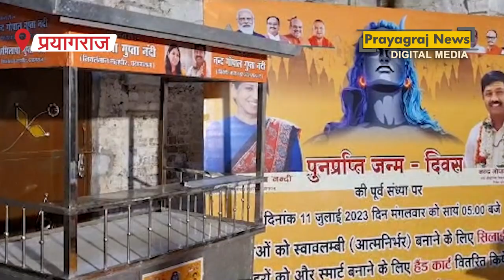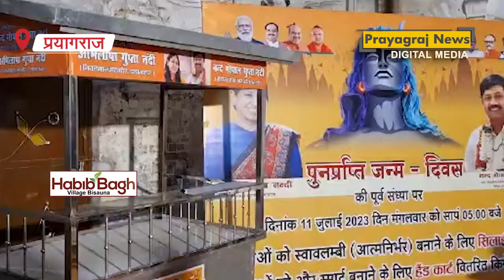मंत्री नन्दी ने महिलाओं को दी सिलाई मशीन, पटरी दुकानदारों को दिया हैंड कार्ट